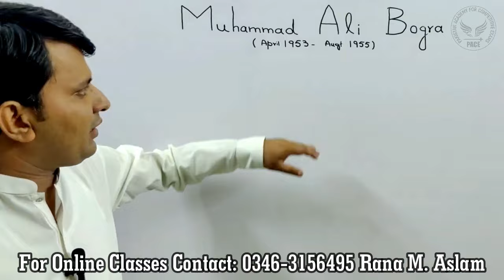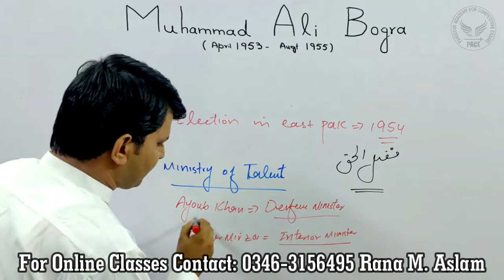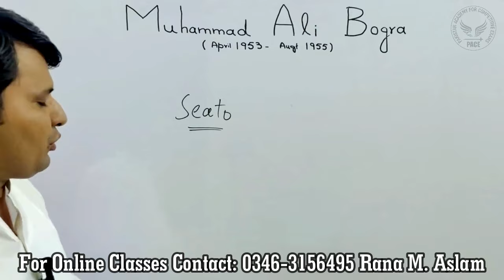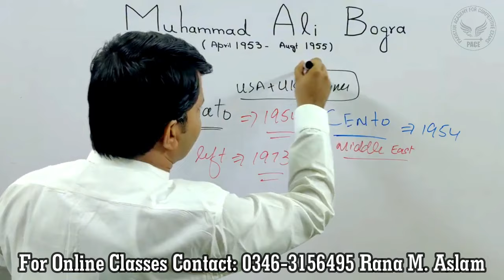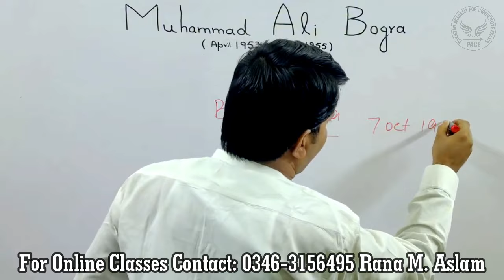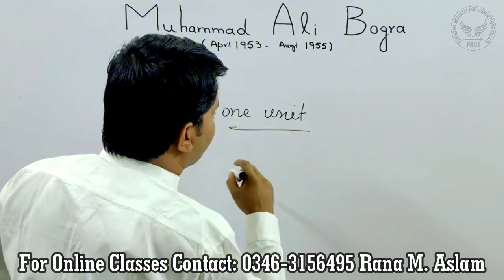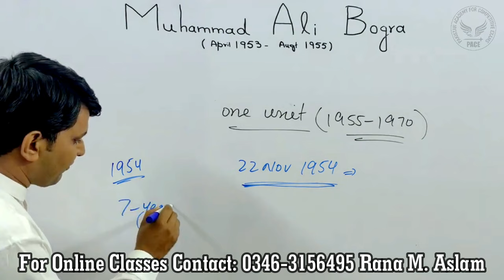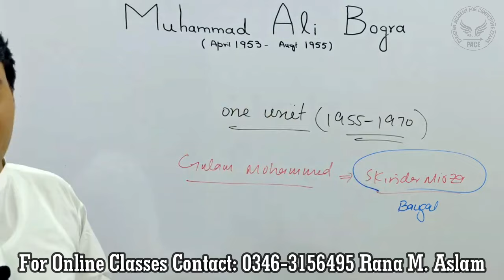After Partition lec 4, Pakistan History | Prime Minister of Pakistan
Muhammad Ali Bogra,
After Partition Pakistan History,
After 1947 Pakistan History,
Muhammad Ali Bogra Formula,
History of Prime Minister's of Pakistan,
3rd Prime Minister of Pakistan,
1947 Pakistan History,
pakistan ki tarikh,
Pakistan kese bna,
Pakistan Kab bna,
After partition of Pakistan History,
Pakistan Creation,